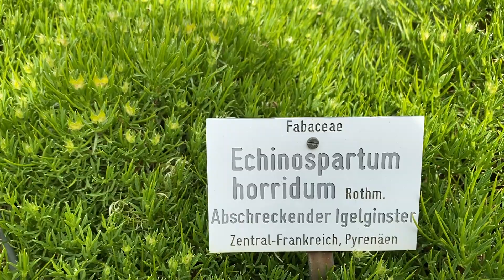Vuoristokasvit 4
Münchenin kasvitieteellinen puutarha on yksi maailman hienoimpia. Puutarhan alue kattaa 21,2 hehtaaria ja kasvikokoelmaan kuuluu yli 19 000 lajia tai alalajia. Ulkoalueella on omat osastonsa mm. koristekasveille, hyötykasveille, vuoristokasveille, alppiruusuille, kasvisystematiikalla ja genetiikalle. Arboretumista löytyy vanhoja suuria puita ja varjoisia polkuja. Suurissa kasvihuoneissa viihtyvät trooppiset kasvit. Viihtyisässä ravintolassa kasvien ympäröimänä voi hetkeksi unohtaa olevansa miljoonakaupungin sydämessä.

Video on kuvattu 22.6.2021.